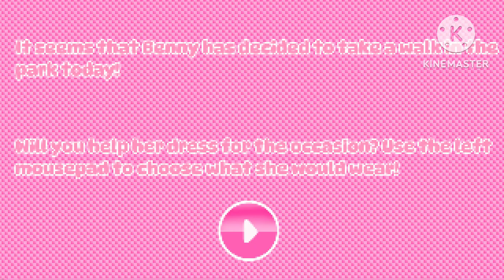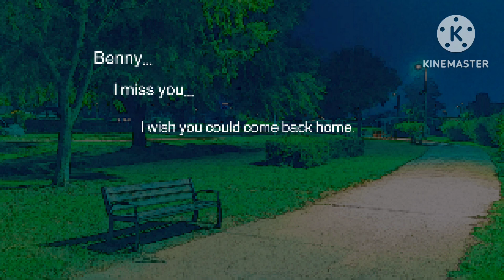Benny’s Dresser (lost 2008 flash game)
hey so I decided to try my hand at the lost flash game animations, and ngl this was pretty fun to make

I had to do it with Benny, she’s my weird gal

I hope you liked it, I tried my best 👌🏻👌🏻

This was mostly inspired from laceygames

I’ll probably post another one soon, I’m obsessed lol